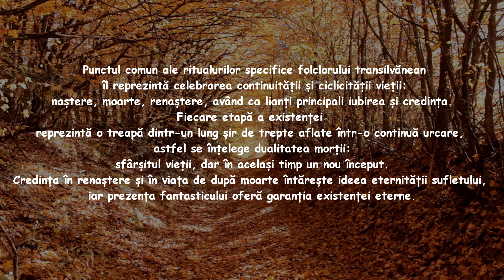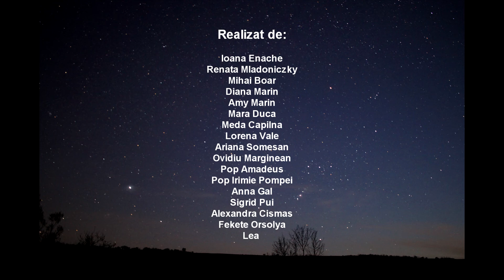Fantasticul in Folclorul Transilvanean partea I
Film realizat in cadrul proiectului "Fantasticul in Folclorul Transilvanean". Parte I. Filmul doreste a ne aduce aminte de linistea, serenitatea si linistea vietii din mediul rural Transilvanean. "O viata tihnita".